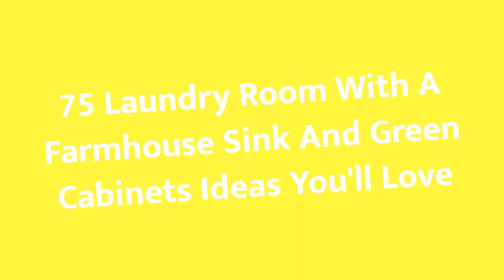75 Laundry Room With A Farmhouse Sink And Green Cabinets Design Ideas You'll Love ♡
0:00:00 - Intro
0:00:12 - Laundry Room With A Farmhouse Sink And Green Cabinets Design Ideas You'll Love: Inspirations 1 to 25
0:02:45 - Laundry Room With A Farmhouse Sink And Green Cabinets Design Ideas You'll Love: Inspirations 26 to 50
0:05:29 - Laundry Room With A Farmhouse Sink And Green Cabinets Design Ideas You'll Love: Inspirations 51 to 75